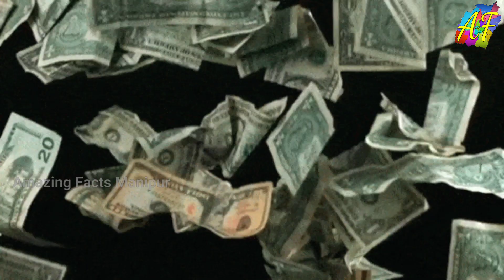Khwaidage Tangba Armband || Spider Web Na Bandage Oina Sijinaba